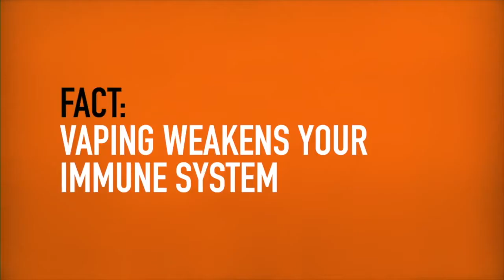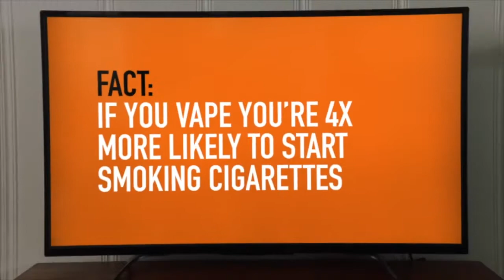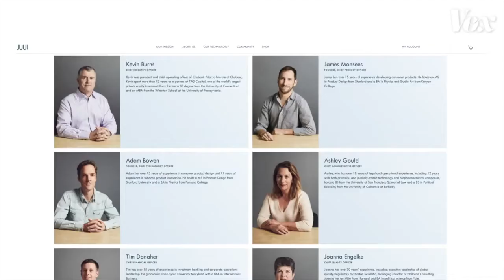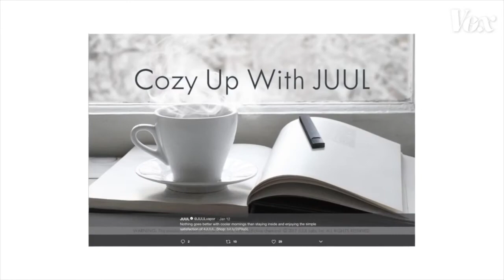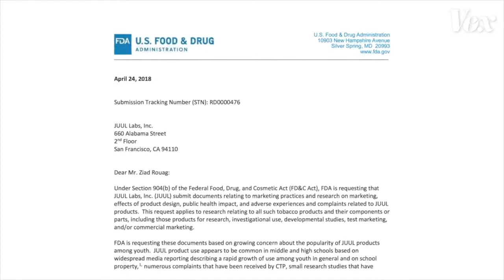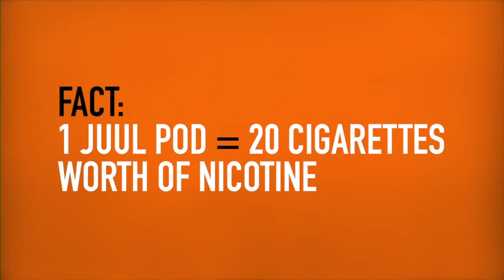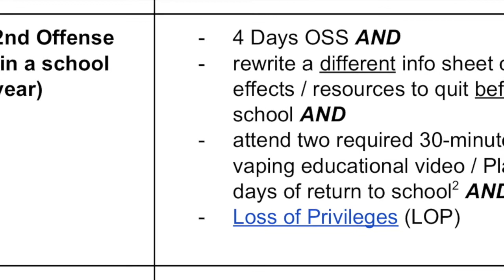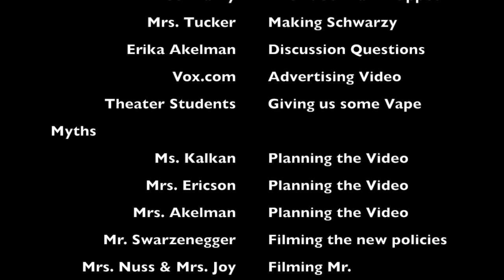MHS Vaping Plan Video for BDA